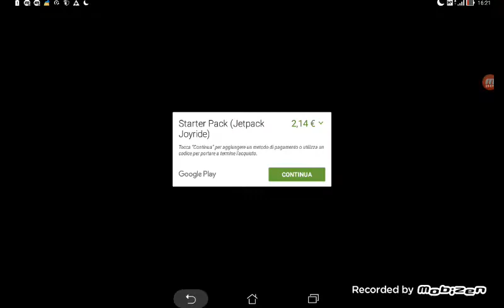La mia prima partita a jetpack joyride !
Un iscritto mi ha chiesto di fare questo gioco che ho portato,ditemi se volete che lo continui senno scrivete che altri giochi volete:-)